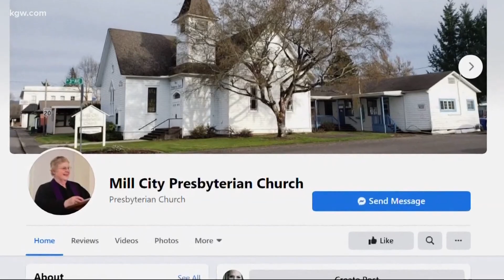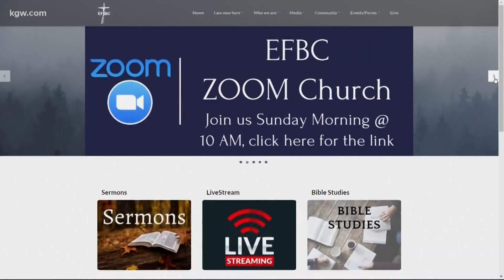Oregon churches find fellowship and faith virtually after wildfires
Congregations have been evacuated, parishioners have lost homes and houses of worship are empty, but leaders are keeping the faith and adapting.
Mill City Presbyterian is a small congregation that is celebrating 125 years. Just days ago their walls of worship were threatened by wildfire.
The church had already moved their services online because of the pandemic. This week they adjusted again.